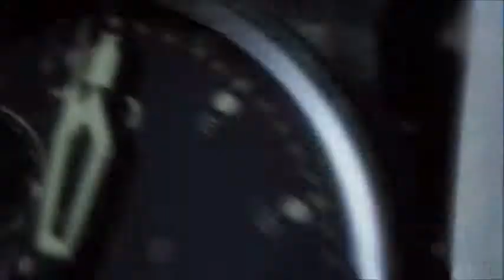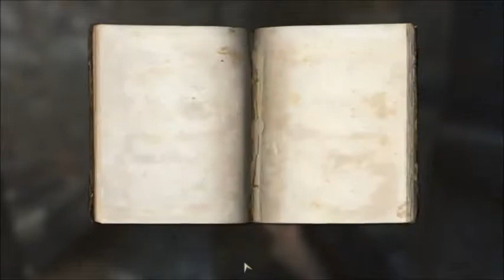Wolfenstein : épisode 1 - Le commencement